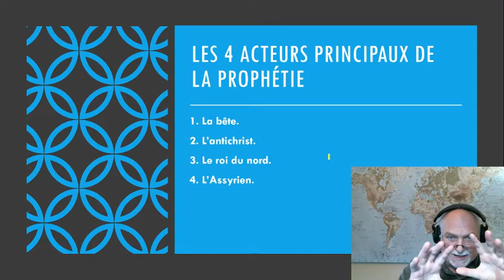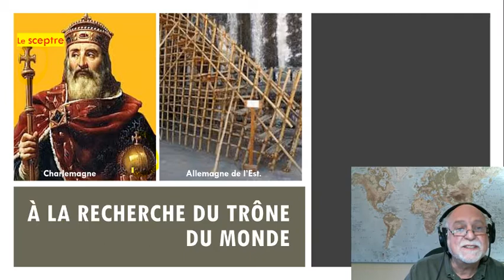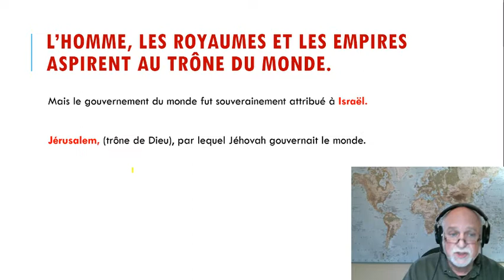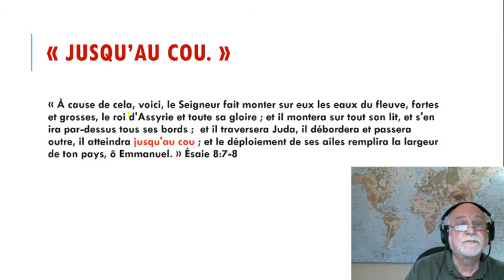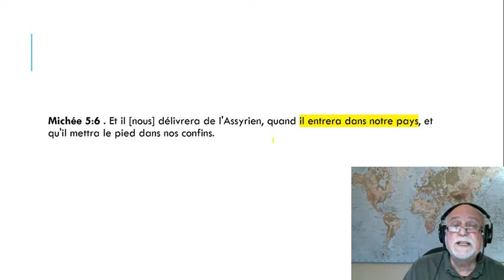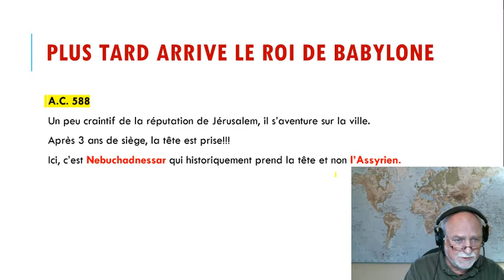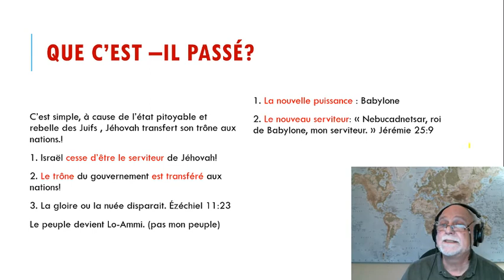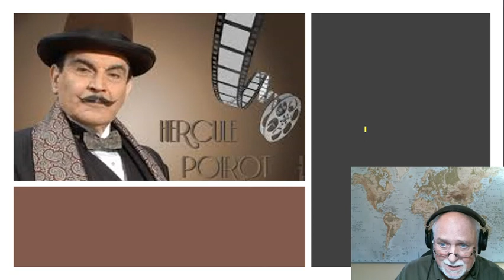Les principaux acteurs de la prophétie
Robert donne un peu l'historique du désir de l'homme de prendre en charge le gouvernement de ce monde. Ce vidéo servira à nous introduire et identifier un des quatre principaux acteurs de la prophétie biblique.